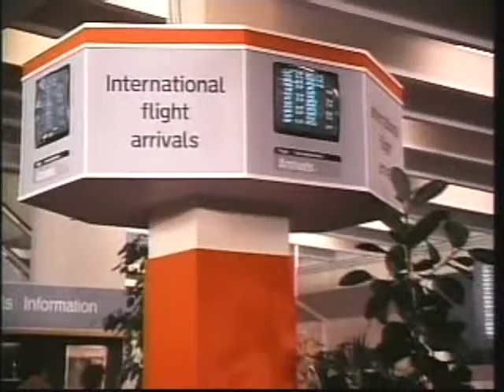SMYTH & SMYTH: MASQUERADE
An international episode of the fictional TV show SMYTH & SMYTH.